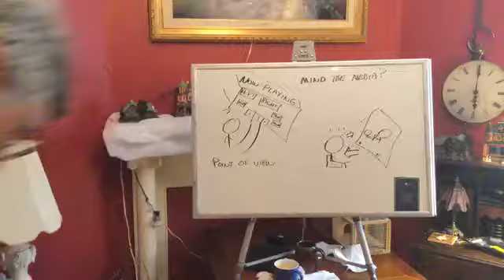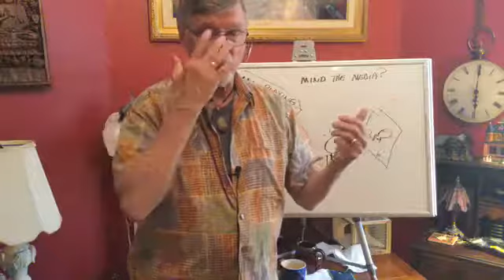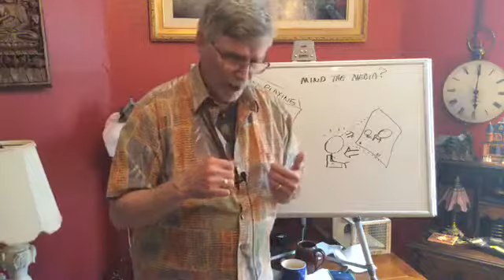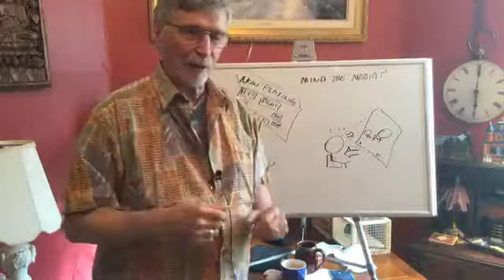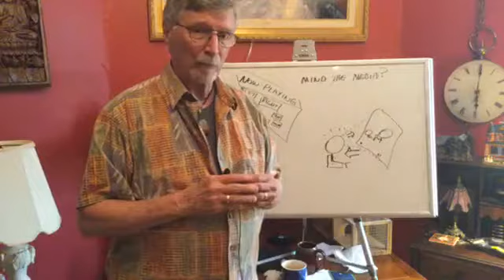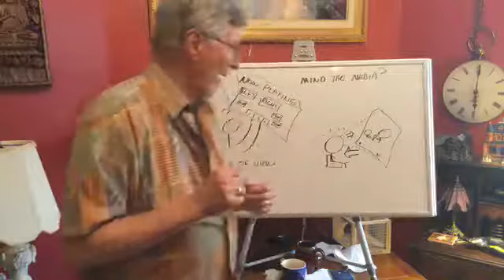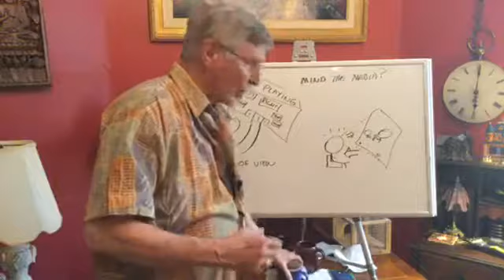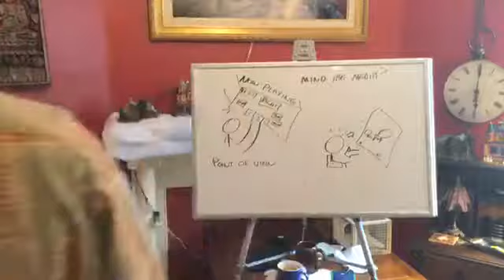Mind the Media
"Non-reaction to the ego in others is one of the most effective ways not only of going beyond ego in yourself but also of dissolving the collective human ego." Eckhart Tolle

What is ego? So many definitions, so much confusion. It the Ego something? Lets for this discussion define Ego as a fixed View Point that is outside of what it is viewing. The Ego is in the audience, and the world as object is on the movie screen. The Ego reacts to what is going on the screen, either being attracted to the pleasant or being repelled by the unpleasant, or just not noticing the neutral. The Ego has this sense that it exists as a separate individual in time, with a past and future and history...a place in the scheme of things that is consistent. It big fear is to lose memory and the sense of self that depends upon the memory of the past, you know, like Alzheimers.